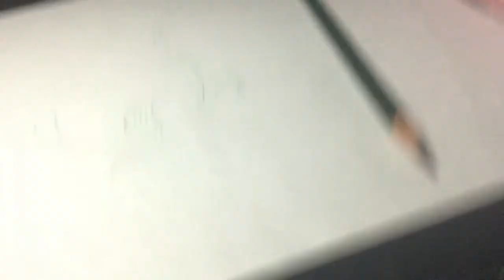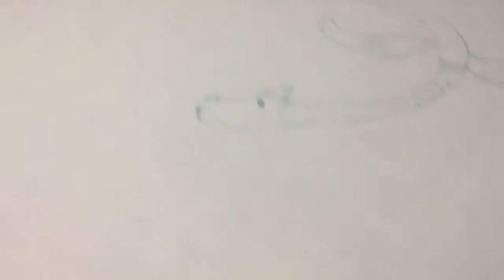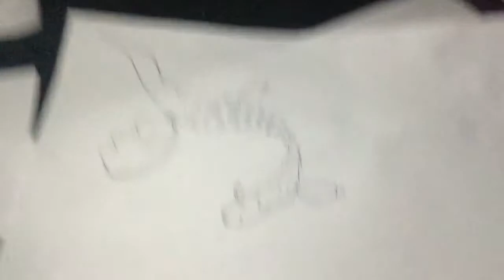How to draw a dragon[flying]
Me showing you how to draw a dragon step by step